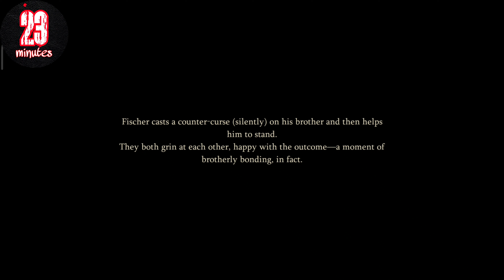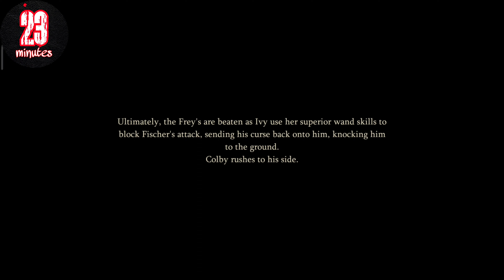Harry Potter : Magic Awakened - Ch.13 Epilogue [MOBILE GAMES]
Harry Potter : Magic Awakened - Chapter 13 Epilogue
MOBILE GAMES

This game is released on June 2023
100k+ download in Google Playstore